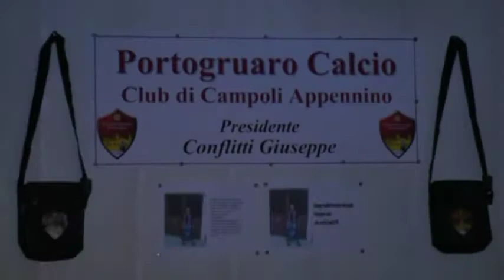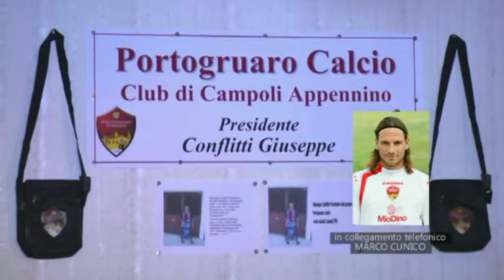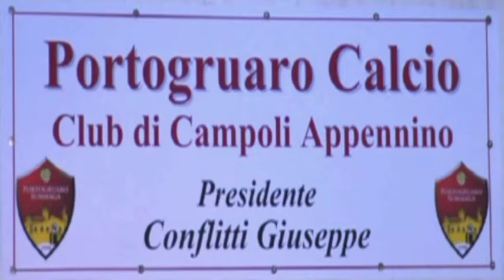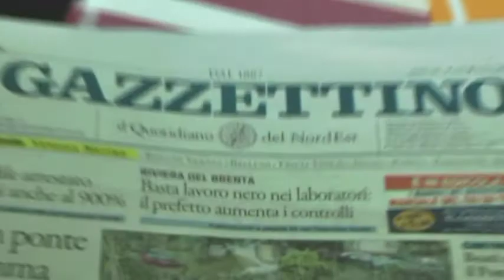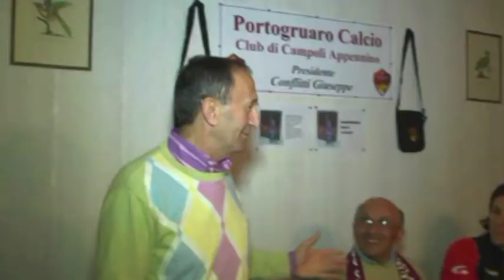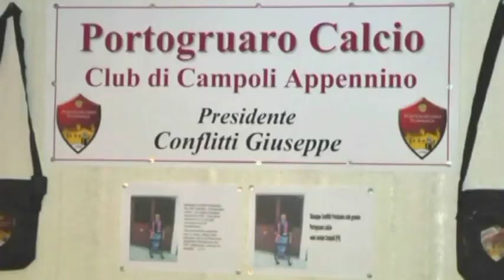INAUGURAZIONE FAN CLUB PORTOGRUARO CALCIO NEL LAZIO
Il 24 Novenbre 2012 si è inaugurato a Campoli Appennino in provincia di Frosinone, dunque siamo nel Lazio, un nuovo Fan Club del Portogruaro Calcio, con Presidente Giuseppe Conflitti, che ha lo zio che risiede a Portogruaro ormai da 35 anni...

Nel video proprio il giorno della inaugurazione con il collegamento telefonico da Portogruaro con il capitano della squadra Marco Cunico...